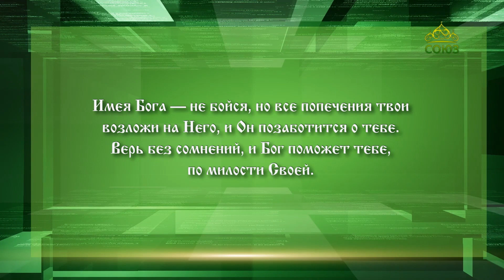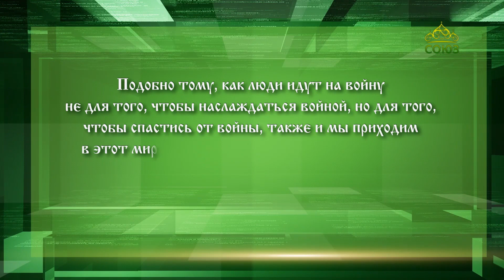Слушаем святых отцов. Свт. Иоанн Златоуст, прп. Варсонофий Великий, свт. Николай Сербский